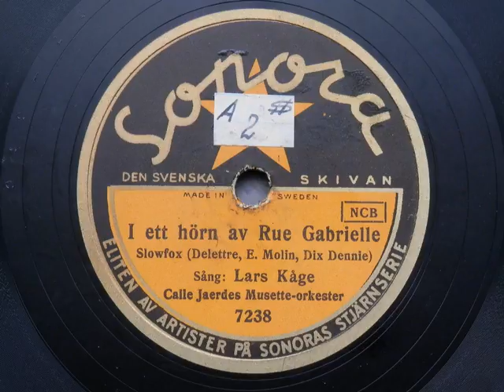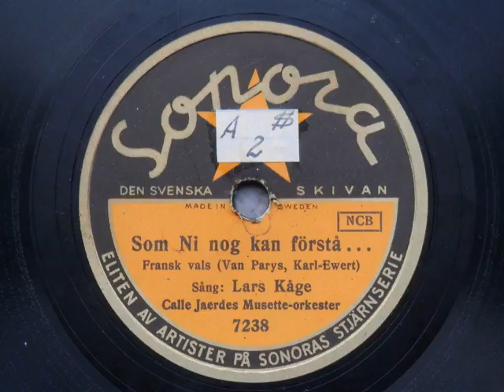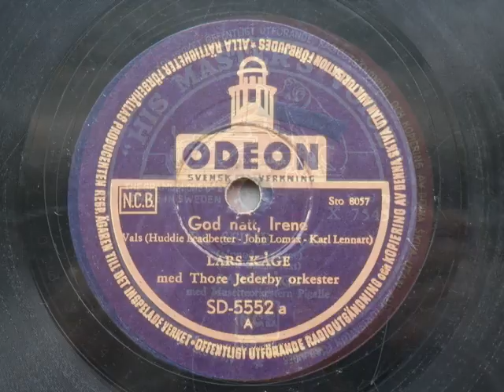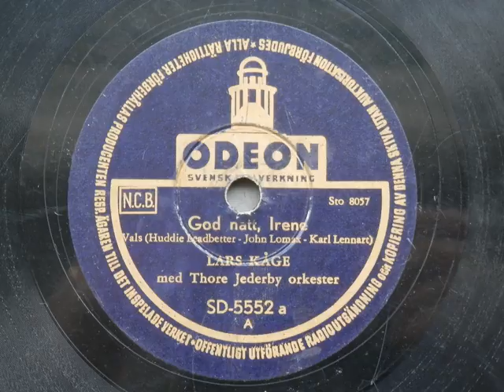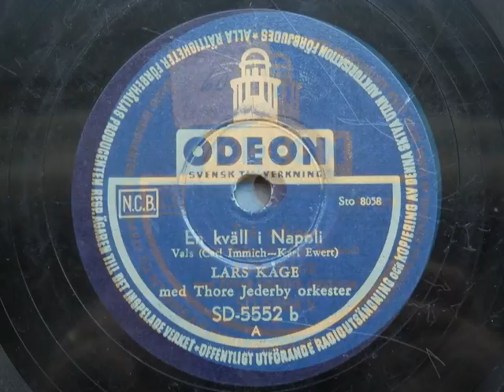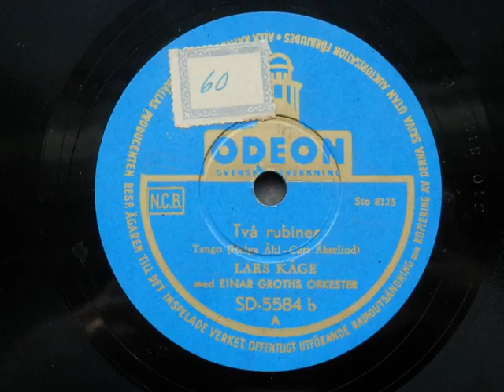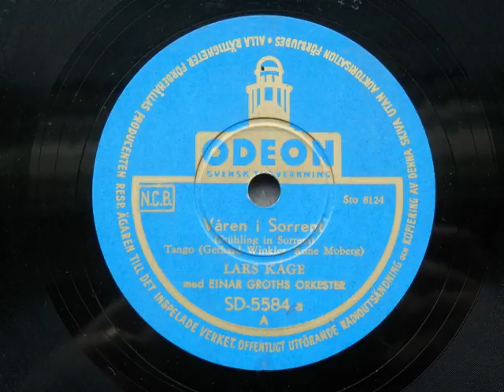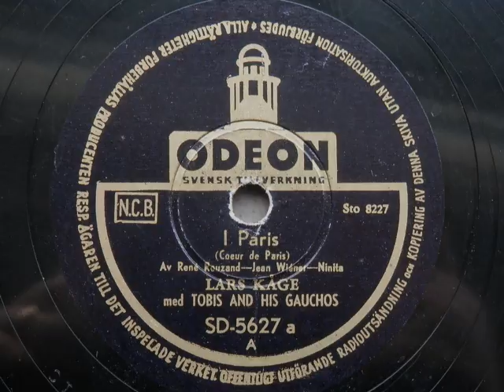Stenkakor i Trelleborg - Tablå 0039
Lars Kåge

0:00 I ett hörn av Rue Gabrielle
3:03 Som ni nog kan förstå
6:18 Je n'en connais pas las fin
9:24 La Seine
12:33 Godnatt Irene
16:02 En kväll i Napoli
18:57 Två rubiner
22:23 Våren i Sorrent
25:12 Domino
28:15 I Paris